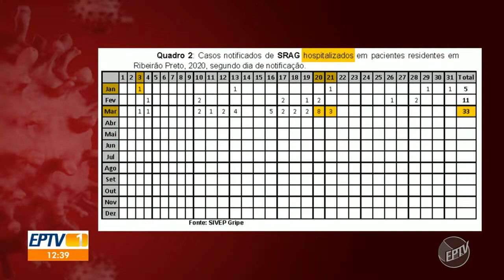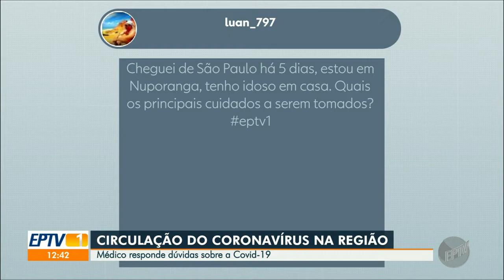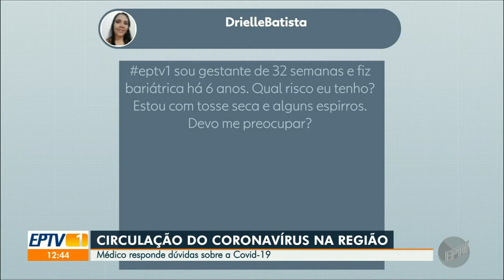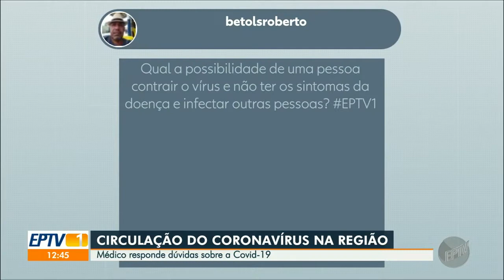23 03 20 Jornal da EPTV 1ª Edição Especialista tira dúvidas sobre o novo coronavírus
23 03 20 Jornal da EPTV 1ª Edição   Especialista tira dúvidas sobre o novo coronavírus